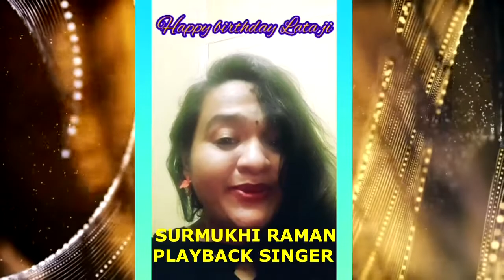Latha Basker's Birthday (28 May 2020)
May your coming year surprise you with the happiness of smiles, the feeling of love and so on. I hope you will find plenty of sweet memories to cherish forever. “Happy Birthday”
Special Thanks to Bollywood & kollywood Artist